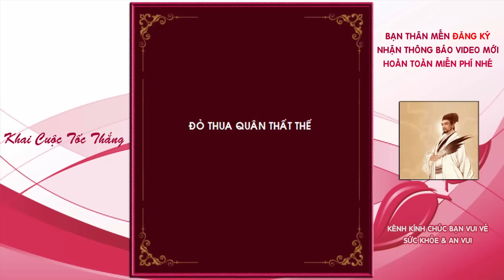Chơi Cờ CẨN THẬN Với 2 CÚ LỪA Đi Hậu TỐC THẮNG Này Cờ Tướng Khai Cuộc Tấn Công Thần Tốc Hay Nhất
Chơi Cờ CẨN THẬN Với  2 CÚ LỪA Đi Hậu TỐC THẮNG Này Cờ Tướng Khai Cuộc Tấn Công Thần Tốc Hay Nhất. Bạn hãy Đăng Kỳ kênh Cờ Tướng Học để Xem Video Mới HOÀN TOÀN MIỄN PHÍ Mỗi Ngày nhé:
Bạn có thể xem các video khác của Cờ Tướng Học và những kênh khác theo các tags sau:
Cờ Tướng Học nơi chia sẻ những bài học kinh nghiệm với những cách chơi cờ hay nhất . Làm thế nào để chơi cờ tướng giỏi? Làm thế nào để nâng cao khả năng chơi cờ của bản thân?
Cờ Tướng - Chiness Chess là trò chơi trí tuệ rất được ưa thích trên thế giới, đặc biệt ở các quốc gia châu Á nhất là Việt Nam và Trung Quốc. Cờ Tướng có môt sức hút, hấp dẫn mạnh mẽ không phân biệt giới tính độ tuổi. Thế còn bạn có thật sự yêu thích bộ môn này không?
Cảm ơn các bạn đã  đồng hành, chúc các bạn thật nhiều niềm vui!
Xin chào và hẹn gặp lại bạn ở video tiếp theo.